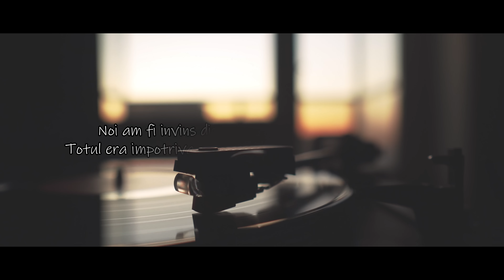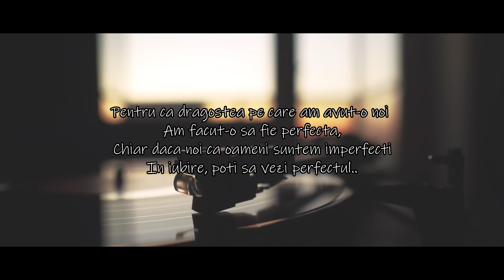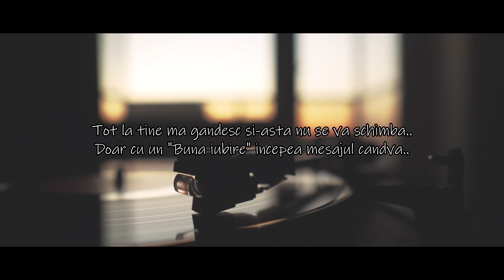Yenic - "Buna iubire!" (Lyrics Video)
Interpretare si text: Yenic
Instrumental: : Preluat

Tik-Tok : yenicflorin

Versuri :
Buna iubire, suna dureros, si stiu..
Da imi pare rau ca nu am putut ce am incercat sa fiu..
Nu mai suntem impreuna, uite ca distanta a invins.
Eu prea mult timp in trecut, m-am cam pierdut prin cuprins..
Stiu ca in ultimul timp, m-am comportat mai ciudat.
Prea multe-n suflet si-n cap, n-am stiut sa fiu barbat.
Poate nu sunt vindecat, da simteam ca o faci tu.
Asa ca ti-am pus in palme inima si sufletu.
Si-ti multumesc, ca le-ai oferit iubire.
Doar ca eu de la un timp iti dadeam dezamagire.
Tot timpu buna cu mine, si ma simt prea vinovat.
De motivul pentru care ne-am despartit noi de fapt.
Noi am fi invins distanta dar cu cele intamplate.
Totul era impotriva noastra chiar daca am tras pe coate.
Iti multumesc pentru toate, poate-am fost nenorocit.
D-am facut tot ce-i mai bine la momentu potrivit..

Concluzia este că oamenii nu sunt niciodată perfecţi, dar dragostea poate fii
Pentru ca dragostea pe care am avut-o noi am facut sa fie perfecta,
chiar daca noi ca oameni suntem imperfecti.In iubire, poti sa vezi perfectul..
iar eu perfectul l-am vazut in tine.

Ne e greu la amandoi, doar ca nu tinea de noi.
Stiu ca oricand cu tine as trece prin orice razboi.
Poate-am adus multe ploi in viata ta fara intentie.
D-am simtit ca-n viata asta tu ai fost sa-mi dai directie.
Catre un viitor mai bun, fericirea mult dorita.
Ne-am castigat mult prea  greu ca sa ne pierdem intr-o clipa.
Te-am iubit si te iubesc si-am s-o zic pana am sa mor.
Poate ne-am pierdut acum sa ne gasim pe viitor.
Iar noaptea cand nu ai somn si vezi ca se face tarziu.
Sa adormi cu mine-n gand si-ti promit ca o sa fiu.
Sa te pup de noapte buna chiar daca o fac cu gandu.
O sa am grija de tine pentru ca ti-am dat cuvantu.
Ca si dincolo de moarte o sa fiu sa te pazesc.
Si asta doar pentru un simplu motiv, ca te iubesc.
Tot la tine ma gandesc si-asta nu se va schimba..
Doar cu un "Buna iubire" incepea mesajul candva..